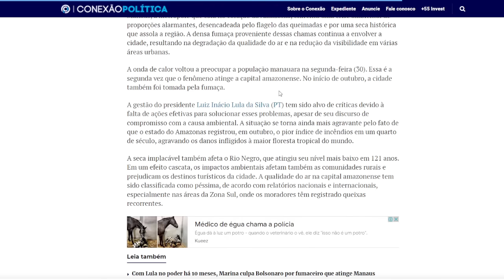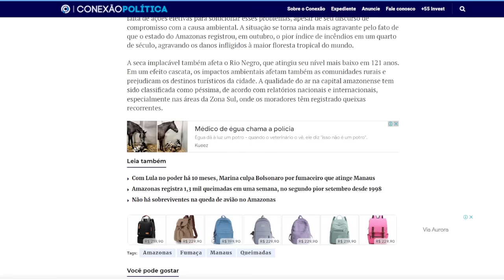NOTICIAS DO BRASIL HOJE!